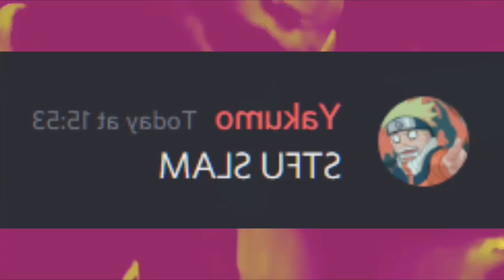Discord but it's 28 Stab Wounds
There is alot of Earrape so don't bleed your ears out
Original Video: